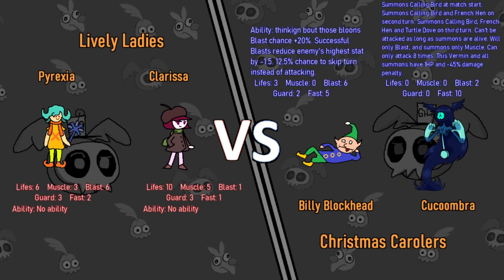R1F6 (L) - Lively Ladies VS Christmas Carolers (Gnaw 26: Christmas Couples' Crumble)